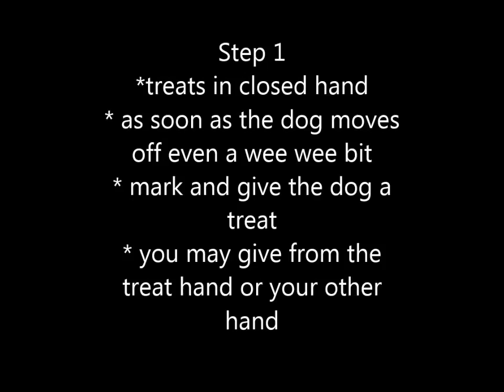Shelter dog -impulse control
Alora the shelter dog learns a simple but complex task , in order to earn the reinforcement you have to move away from the reinforcement
Please consider adopting